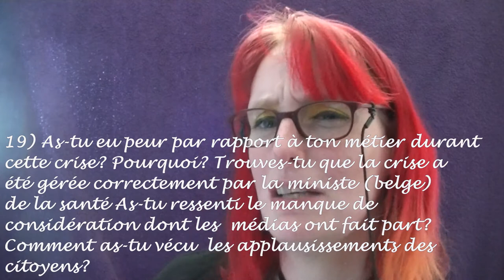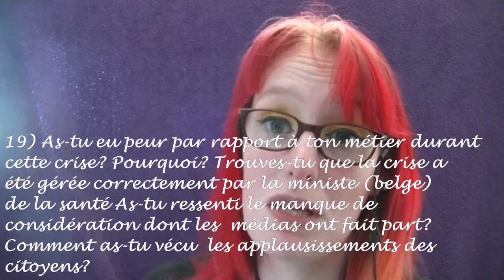FAQ: Voilà 10 ans que je travail comme aide-soignante!!!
↓ Déroule, poyon, y a des trucs intéressants écrits ici ! ↓

Salutations !

La voici, la voilà comme cela a été voté sur Insta : la vidéo « foire aux questions » de mes 10 ans d’aide-soignante en entier. J’ai prévenu, elle fait 27 minutes et une rawette alors prends un plaid, ce que tu veux à boire et à manger, installe-toi correctement parce que ça va être lonnnnnnnnng !

(Désolée pour celles/ceux qui avaient votés pour 2x15 minutes : c’est râpé !)

Merci à tous ceux et celles qui ont posés leurs questions, elles étaient toutes pertinentes et complètes (et de toute manière, il n’y a pas de bêtes questions, juste de bêtes réponses) puisqu’elles englobent tout : mon parcours, mes études, ce qui m’a motivé à faire ce métier…

J’espère avoir été complète dans mes réponses (j’allais écrire « concise » mais j’ai oublié que j’adorais tenir le crachoir ! ^^’) et que si tu trouves que ça manque de précision, n’hésite pas à le dire en commentaire, je compléterai.

Étant passionnée par mon travail, certaines réponses peuvent paraître bizarres mais j’ai toujours eu difficile exprimer mon ressenti.

J’espère que cette vidéo te divertira et te permettra de mieux me connaitre

*** Miouzik ***

“Intro” Introduction d’Harry Potter et le prisonnier d’Azkaban.
Le sorcier appartenant à JK Rowling ; les films à cette dernière et à Warner Bros

N’hésite pas à me laisser une trace de ton passage, je réponds aux commentaires.
Tu peux lancer des cotillons si tu le souhaite :p
Gros bètches